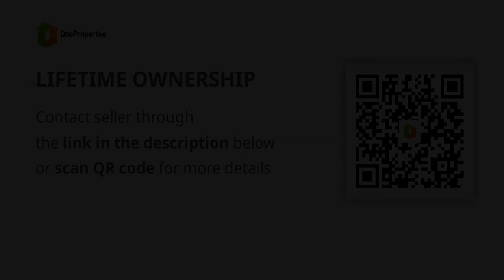LIFETIME OWNERSHIP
Condominium/Apartment Type: Residential Condominium
Number of Bedrooms: 2
Number of Bathrooms: 1
Unit Size in sqm: 30.6 sqm.